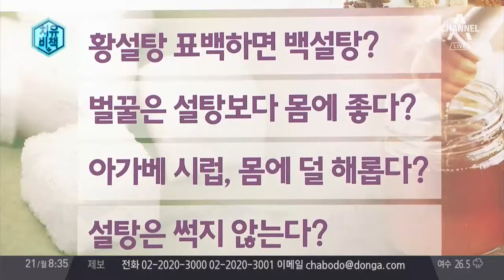벌꿀, 무조건 설탕보다 좋은 건 아니다? | 김현욱의 굿모닝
치유비책 - 벌꿀, 무조건 설탕보다 좋은 건 아니다?

황설탕, 백설탕에 색을 입힌 것으로 큰 차이 없어
벌꿀, GI지수는 낮지만 과다 섭취하면 위험
아가베 시럽, 당질지수·칼로리 적지만 과당 많이 함유